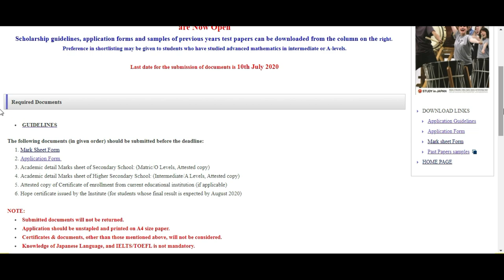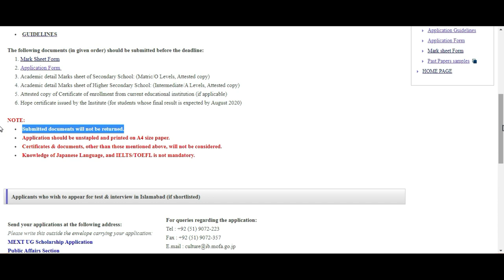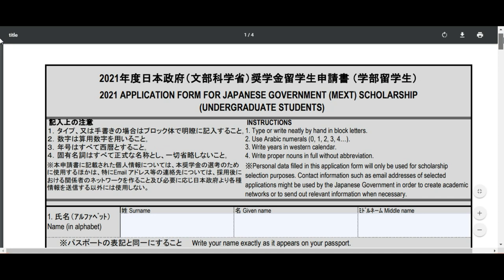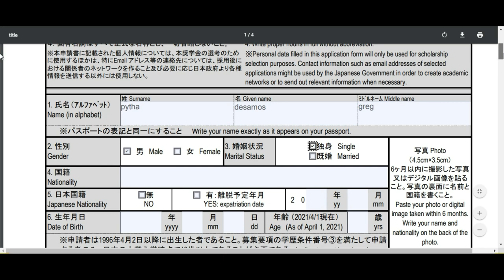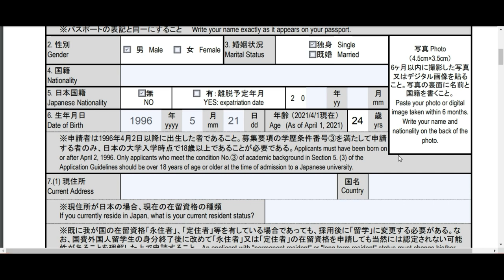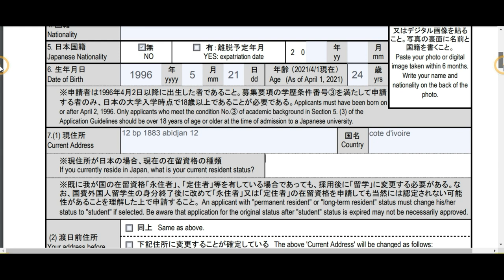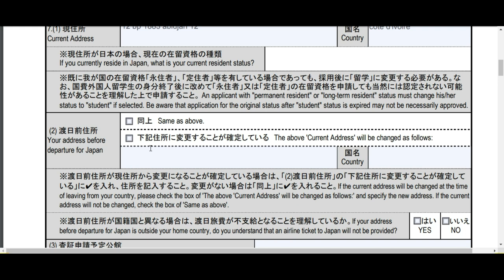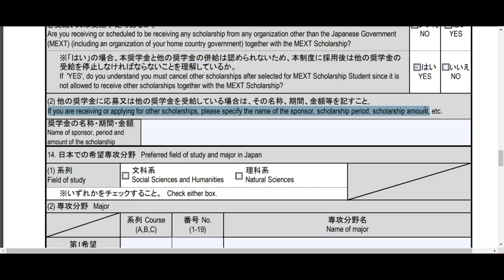BOURSE DU JAPON ETAPE 2( REMPLISSAGE DE FORMULAIRE)